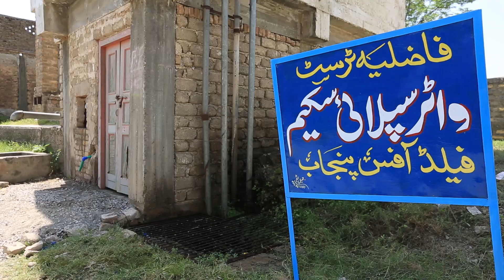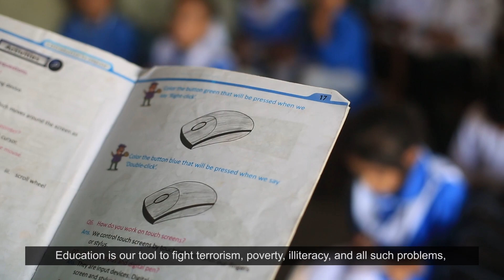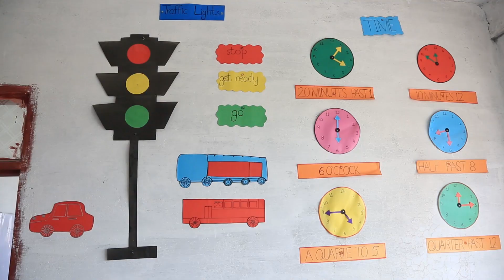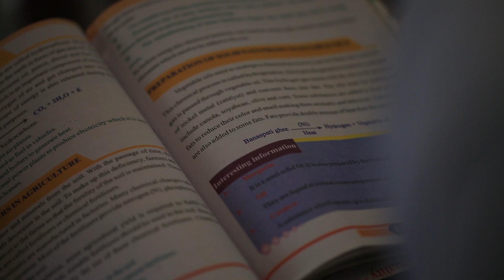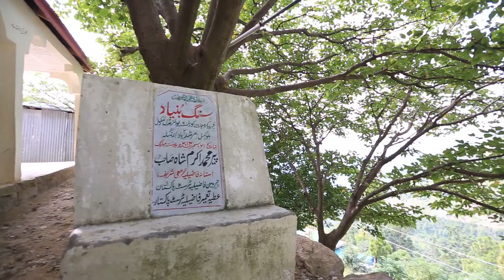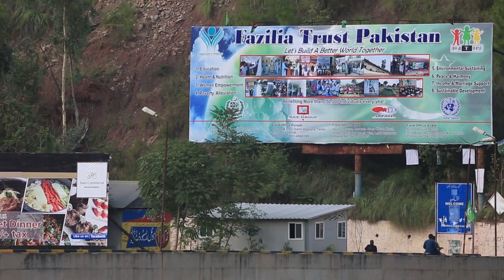Transforming Futures: Fazilia Trust's Impact on Education in Pakistan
Join us on a heartfelt journey as we delve into the inspiring work of Fazilia Trust in Pakistan. In this documentary, witness the remarkable story of how Fazilia Trust is providing free education to children, empowering them with knowledge and opportunities for a brighter future. From the smiling faces of eager students to the dedicated efforts of passionate educators, discover the transformative power of education in changing lives. Experience the hope, resilience, and determination of the students and educators who are shaping a better tomorrow, one classroom at a time.

Presented by Black Box Sounds